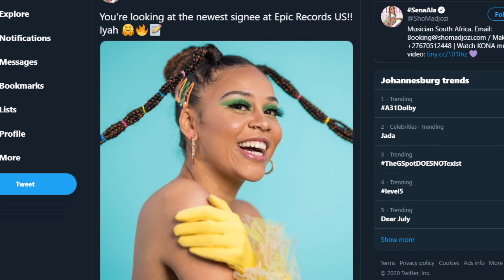Sho Madjozi Signs To US Label Epic Records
BET Award winning rap superstar Sho Madjozi has announced that she has signed to Epic Records, which includes superstar rappers such as Travis Scott and Future.